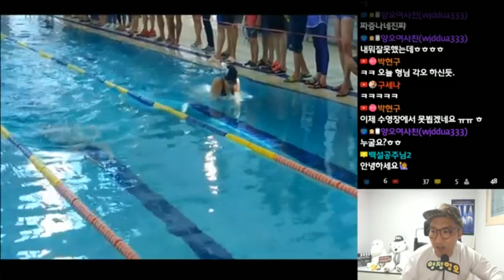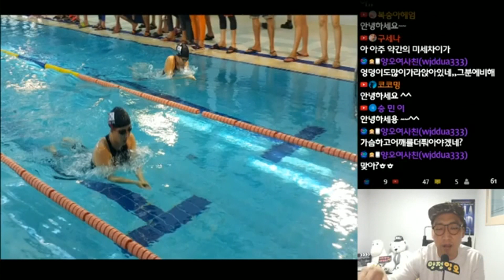평영!!팔동작을 이렇게 하라카이까네!! 아.... 우유 쏟았네